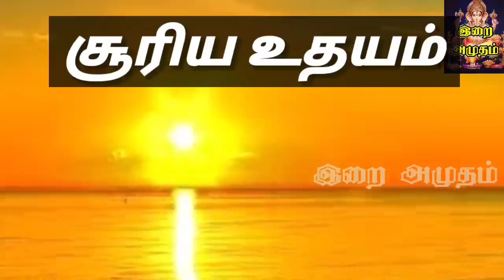07.12.23 இன்றைய பஞ்சாங்கம் | Today Panjangam